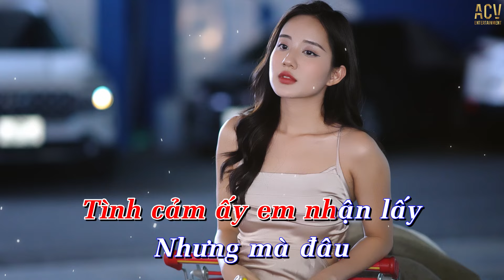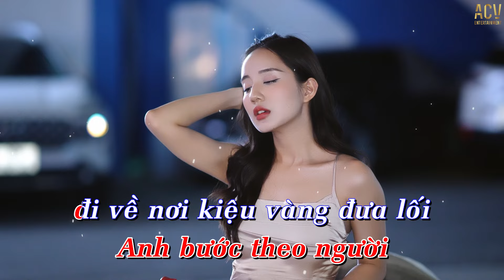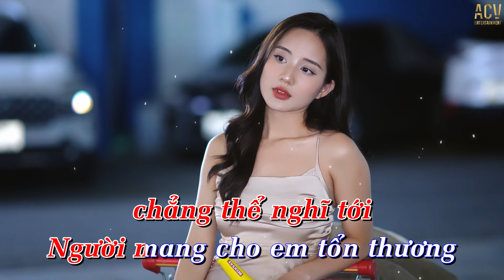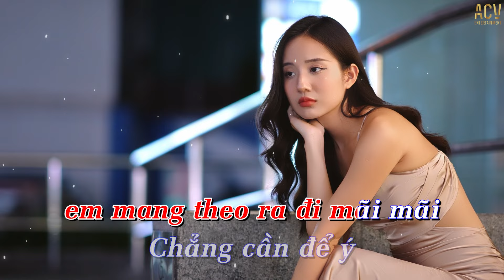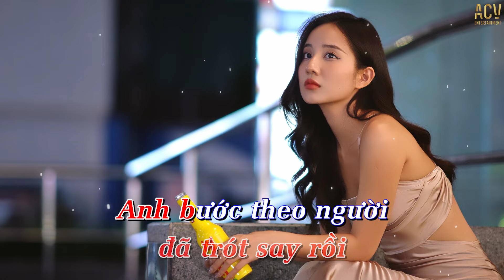KARAOKE | Đơn Côi - Hạo Thiên | Bảo Vân Cover | Beat Rumba Tone Nữ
Lyrics:
Tình cảm ấy anh nhận lấy
Nhưng mà đâu  chẳng thấy em à
Nhưng dù sao đi nữa  những gì đã hứa
Vết thương lòng  đâu có dễ phai

Bình yên ấy  anh nhận lấy
Nhưng mà anh chẳng thấy như vậy
Giọt nước mắt tuông rơi
Lòng đau xót chơi vơi
Người ra đi chẳng thể nghĩ tới

ĐK
Người mang cho anh tổn thương Không bên anh , tim em dẫn lối
Khắc sâu trong lòng Trong thâm tâm chẳng thể nghĩ ngợi
Vết thương trong lòng anh mang theo ra đi mãi mãi
Chẳng cần để ý đến để tâm một người đơn côi

Và giá như là cơn gió Em vội vàng nhẹ nhàng lướt qua
Mật ngọt rượu cay Nhưng lòng này đã trót say rồi
Em bước theo người đi về nơi kiệu vàng đưa lối

● ACV Karaoke là một kênh Âm Nhạc Tuyển Chọn thuộc hệ thống Công Ty TNHH ACV ENTERTAINMENT hợp tác cùng Network và các nghệ sĩ trực thuộc ACV và các nghệ sỹ trong showbiz Việt.
Chỉ đơn giản là những bản nhạc karaoke chuẩn nhất nhất nhất gửi đến những tâm hồn đam mê ca hát.

Cảm ơn mọi người đã nghe nhạc ủng hộ ACV Karaoke

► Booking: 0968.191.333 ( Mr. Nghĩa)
© Bản quyền ACV Karaoke & ACV Entertainment
© Copyright by ACV Karaoke & ACV Entertainment ☞ Do not Reup